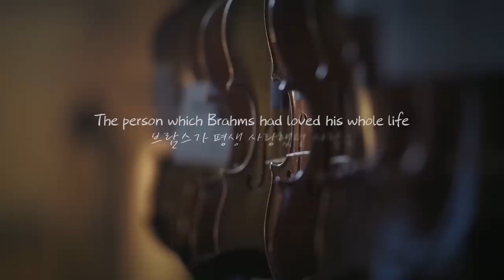DO YOU LIKE BRAHMS? Trailer | Kim Min Jae, Park Eun Bin | Now on Viu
Catch Kim Min Jae and Park Eun Bin in Do You Like Brahms? with with english subs on Viu Premium, every Tue and Wed!